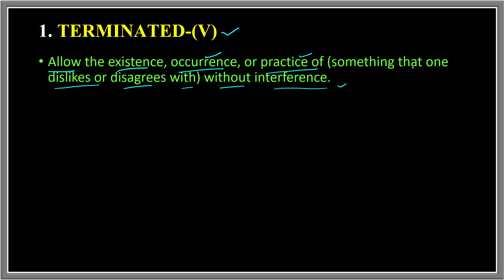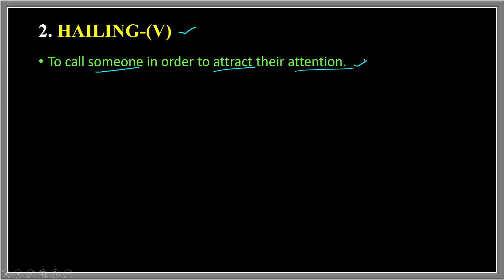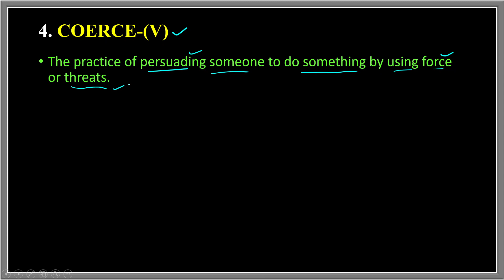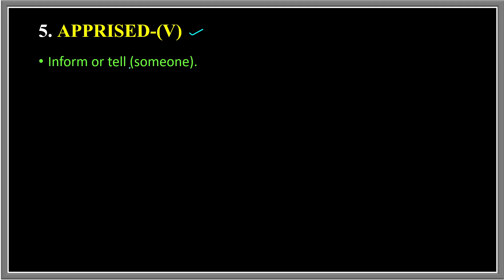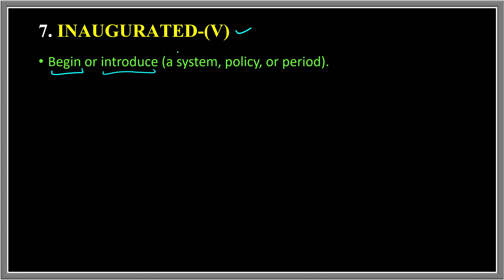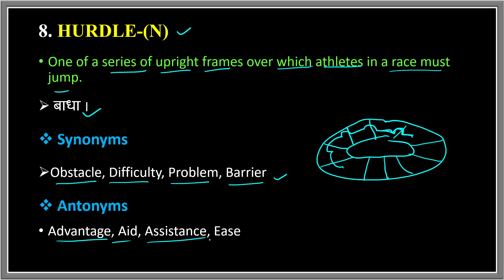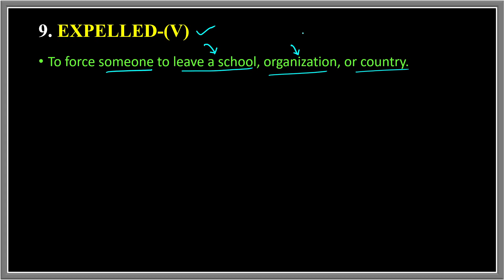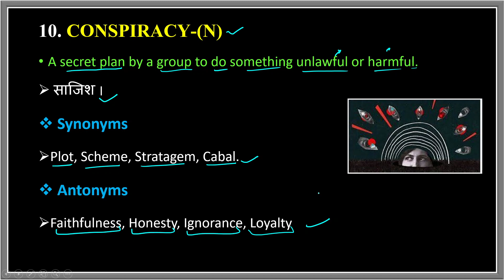29 September 2023 The Hindu Editorial Vocabulary || Learn Till Life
29 September 2023 The Hindu Editorial Vocabulary || The Hindu || Vocabulary || Learn Till Life

hindu vocabulary
hindu editorial analysis today
editorial today
hindu editorial
the hindu editorial analysis
adda247 vocabulary
the hindu
hindu vocabulary today
vocabulary
adda247 editorial todayeditorial analysis today